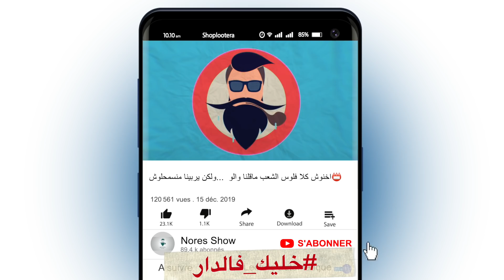اليوم الثالث في الحجر الصحي : الحل ديال الفيروس في سورة المعارج ؟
من أجل التبرعات ديالكم إدا حبيتو المحتوى يبقى ها